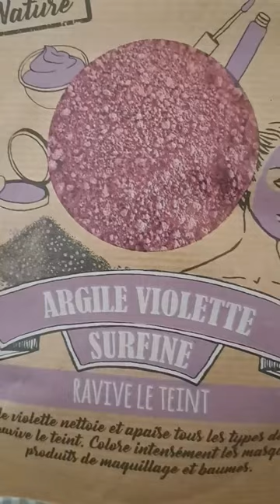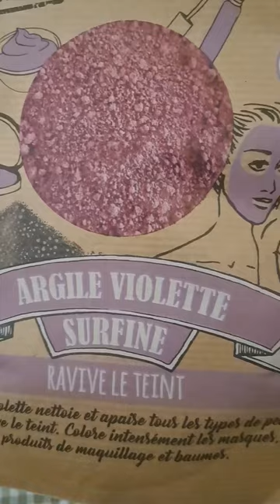La balance de précision EPSILON de Terraillon pour créer vos cosmétiques à domicile